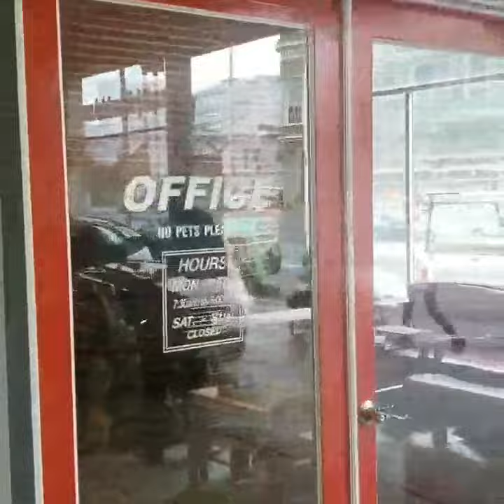Oakland Business Space Available for Cannabis Dispensary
"Great space for a cannabis operation, particularly a dispensary. Almost 9000 sq ft. Zoned for all except volatile manufacturing. Full of potential.